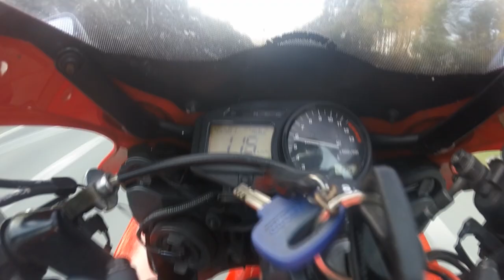cbr 954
latanie po polach